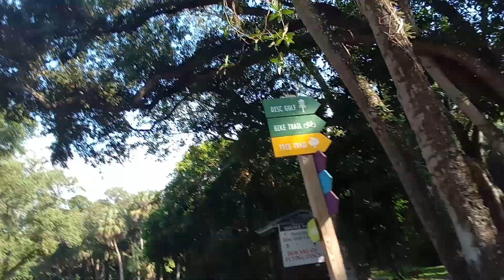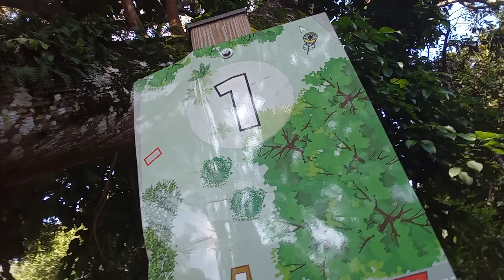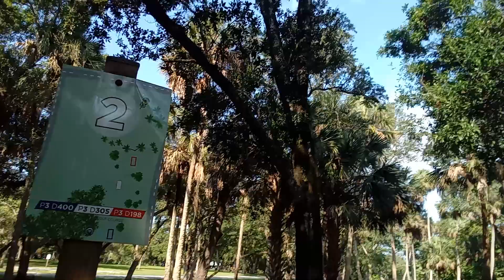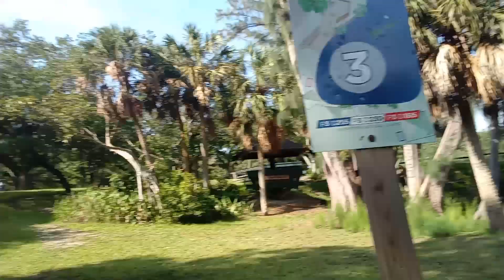holes 1 2 3 Snyder park disc golf ⛳